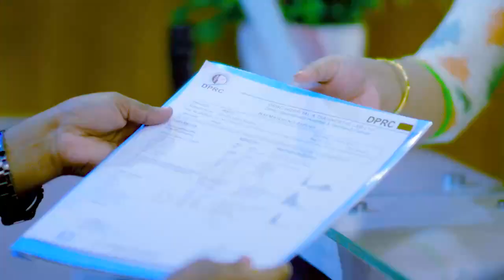ঘাড় ও কোমর ব্যথা ভাল হল | Neck & Back Pain Treatment | Dr.Md.Shafiullah Prodhan